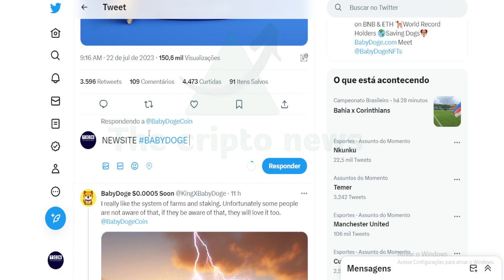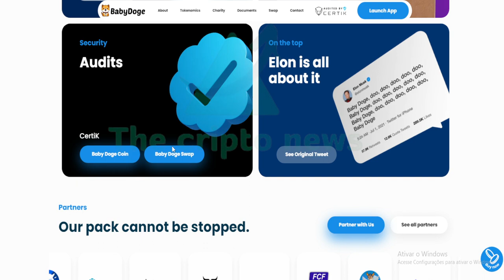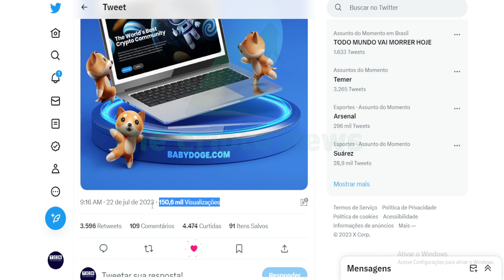BABYDOGE: NOVO SITE + EVENTO !!